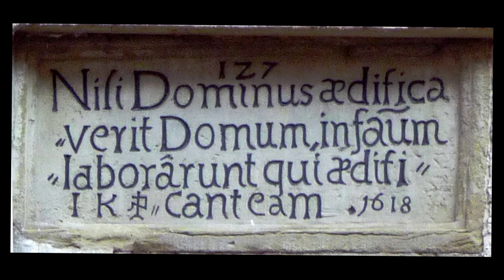[GP] Schulische Leistungen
Ständig wird von Schulpolitik gesprochen, doch im Konkreten wir an vielen Stellen versagt. Motivation und Leistung scheinen keine Rolle vor politischen Idealen zu spielen. Anschließend wird dann in Talkshows ratlos diskutiert, woher die Unzufriedenheit und der Frust kommen, die man selbst gesät hat.